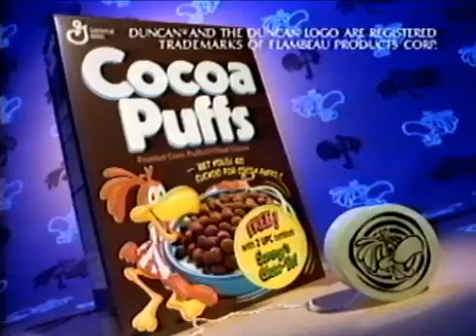1994 Duncan Toys Cocoa Puffs Yo Yo Commercial